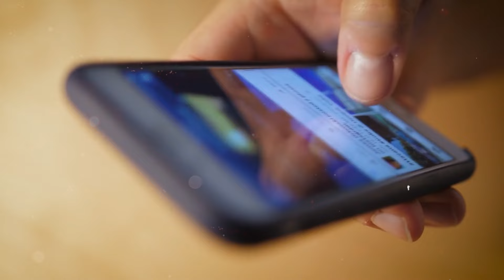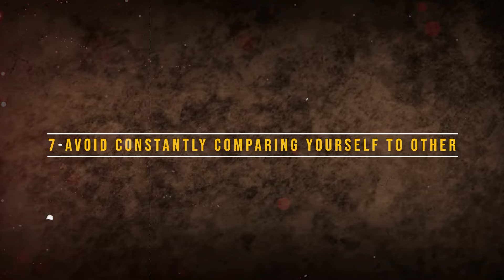7 Life Habits You Need to Quietly Eliminate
In this insightful video, we delve into the subtle yet powerful changes you can make to improve your life. From small adjustments to significant shifts, discover the seven things you should quietly eliminate from your daily routine. Join us as we explore practical tips to declutter your mind, enhance productivity, and cultivate a more fulfilling lifestyle. Whether it's minimizing distractions or letting go of negative habits, these actionable steps will empower you to create a happier and more balanced life. Watch now and embark on a journey towards greater clarity, focus, and inner peace.